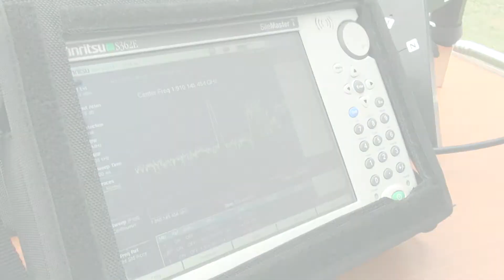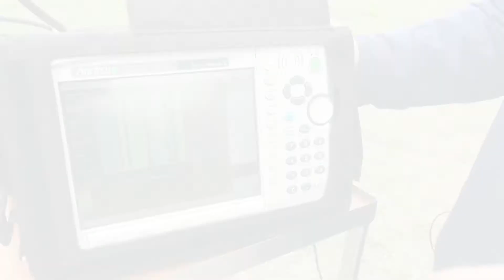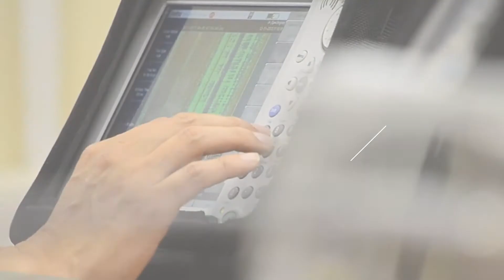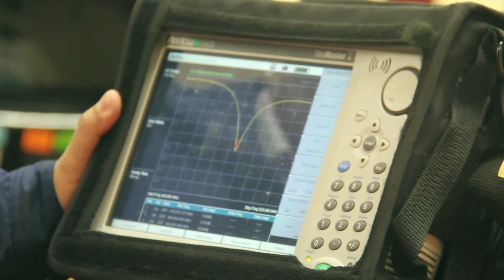INICTEL-UNI: Laboratorio de Redes Inalámbricas